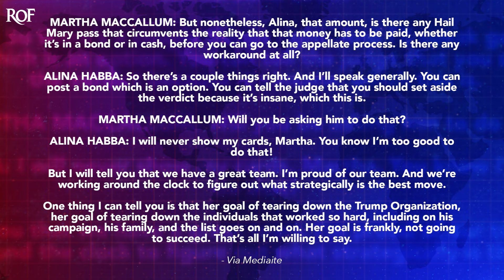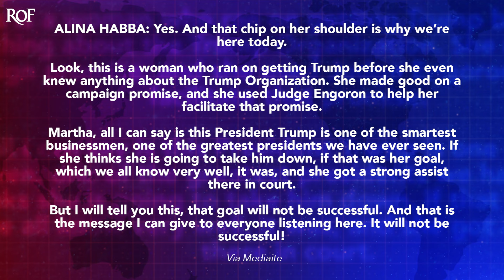Alina Habba Brags About Being 'Too Good' At Her Job After Losing Every Case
During an appearance on Fox News Wednesday evening, Alina Habba told host Martha MacCallum that she was "too good" at her lawyering job to show her hand on how she'll move forward in the New York fraud case. This boast about being "too good" is coming from a woman that has lost every single case that she has worked on for Donald Trump. She's been so bad at this that she even got sanctioned by a judge for one of her filings, and threatened with a night in jail by Judge Engoron. Ring of Fire's Farron Cousins discusses this.

Trump lawyer, Alina Haba still has no idea that she is probably one of the worst attorneys in this country. And during an appearance on Fox News this week on Martha McCallum's program on Wednesday evening, Haba actually boasted that she is too good at her job as a lawyer to reveal the next step of the New York fraud trial. Now, this of course, is a trial that Alina Haba already lost for Donald Trump, along with his other lawyers. Alina Haba has effectively lost every single case that she has tried for Donald Trump. She has zero victories in Trump's name to her name. Okay, let's get that outta the way real quick. Just so we all understand what Alina Haba has accomplished for Trump, and that is so far costing him more than half a billion dollars. The 88 million from Eugene Carroll on top of the 354.8 million from the New York Fraud Trial on top of the $100 million in fees and interest with the New York Fraud trial adds up to more than $500 million.

And that is on Alina Haa. Nevertheless, she was asked by host Martha McCallum on Fox News, uh, about, uh, here's what happened. McCallum asks Alina that amount, is there any Hail Mary pass that circumvents the reality that that money has to be paid, whether it's in bond or in cash before you go to the appellate process? Is there any workaround at all? Habbas said. So there's a couple things, right? And I'll speak generally. You can post a bond, which is an option. Uh, you can tell the judge that you should set aside the verdict because it's insane, which it is. And McCallum says, will you be asking him to do that? And that's where Haba comes in and says, I will never show my cards, Martha. You know, I'm too good to do that. But I will tell you that we have a great team.

I'm proud of our team, and we're working around the clock to figure out what strategically is the best move. One thing I can tell you is that her goal of tearing down the Trump organization, her goal of tearing down the individuals that work so hard, clus campaign family list, goes on and on. Her goal is frankly not going to succeed. And that's all I'm gonna say. So you don't have a plan. That's what that means. You don't have a plan. See, Alina, here's the thing. Um, you are not going up against like some kind of corporation where you have to keep your, you know, defense strategy or your prosecution strategy a secret so that they can't counter it before trial. You are going up against the state, and all she's asking you is, are you gonna put the money in a bond or are you just gonna ask for it to be dismissed? And habas like, well, I'm too good to let you know if I'm gonna ask for the verdict to be dismissed. Revealing that information is not showing your cards. You dumb. This individual

Is so in, I, I honestly, I want to see the law school transcripts. I want to see how she performed in school, because there is no frigging way that we are looking at somebody who was like top of her legal class here. These are stupid statements by a stupid, stupid person who thinks she's a frigging genius. I'm too good at my job to show you my hands. You've lost every case you have cost your client half a billion dollars. But you yourself, according to reports, have made about $6 million from it. And that's not even the end. McCallum then asked her about Letitia James specifically pointing out seizing Trump's assets, including 40 Wall Street.